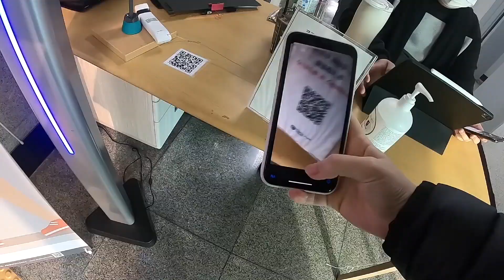[한양in 라이프🦁 V-log Ep.19] 코로나에 대처하는 한양대 음대 실기 브이로그🎶｜나만의 입시 필승법!!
저는 한양대학교 성악과에 재학중인 신소영이라고 합니다!!
한양대 음대생의 실기시험을 주제로 2학기 실기 영상을 촬영하는 모습을 영상으로 담아봤습니다!!
재밌게 시청해주세요! 감사합니다😁

🦁한양인 유튜버 : 소소라이프

00:00 : 음대 실기 브이로그
07:23 : 나만의 입시 필승법!!

📢BGM
✔Track
 - Love at Second Sight - Alice Spence
 - You Shine So Bright (Instrumental Version) - Ten Towers

📹한양in 라이프에 한양인 여러분의 브이로그를 업로드 하세요!!📺
▶참여대상 : 한양대학교 재학생
▶작품주제 : 한양대학교와 관련된 모든 것
▶파일형식 : MP4, Mov,
                2. 욕설 및 비방, 도덕적, 윤리적으로 이상이 있는 영상은 업로드가 어렵습니다.
                3. 해당 영상은 한양대학교 채널H에서 홍보 목적으로 2차 수정이 가능하며 한양대학교 SNS(유튜브, 인스타그램, 페이스북 등) 홍보매체에 사용됩니다.
※ 코로나19 예방수칙을 준수하여 촬영해 주시기 바랍니다 ※

항상 한양인 여러분들과 소통하고 공감하는 채널H가 되겠습니다.
Channel H will always be a channel that communicates and empathizes with you.

■미디어전략센터 채널H 홈페이지도 많은 관심 바랍니다.